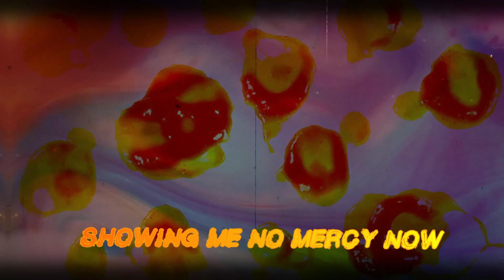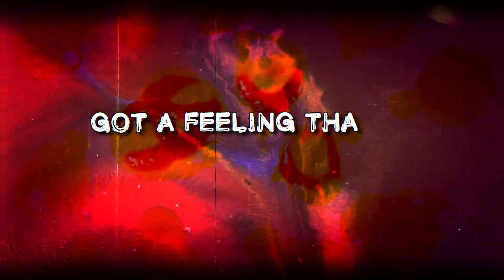Alive In Stone- Fatboy (Lyric Video)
Official Lyric Video for "Fatboy", the 5th single by Alive In Stone